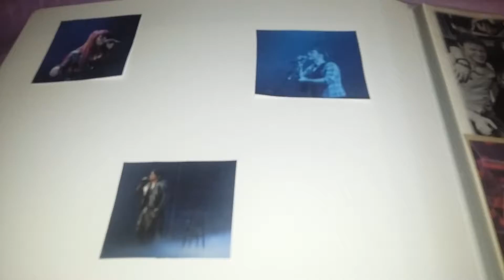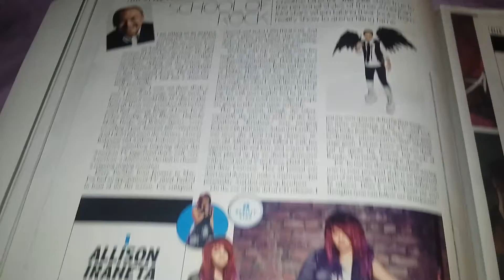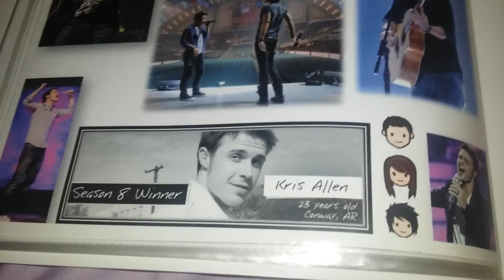American Idol Season 8 Binder